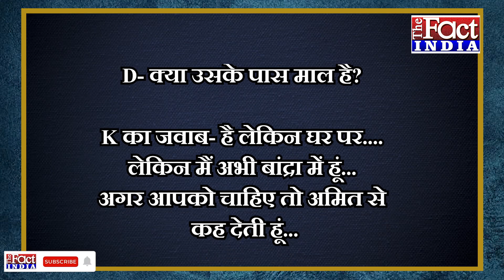Popular चेहरे का पर्दाफाश, चैट में Deepika Padukone ने कहा - माल है क्या, गांजा नहीं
Bollywood में Drugs को लेकर मामला दिन पर दिन गरमाता जा रहा है...जब Rhea Chakraborty को ड्रग्स कनेक्शन में NCB ने गिरफ्तार किया है तब से Bollywood के कई बड़े हस्तियों के नाम सामने आ चुके है.